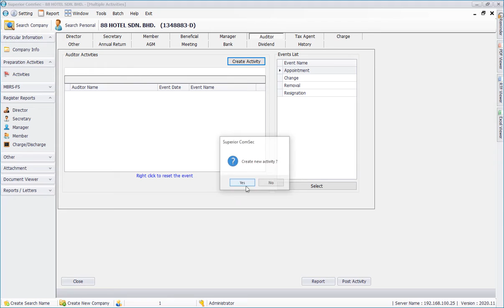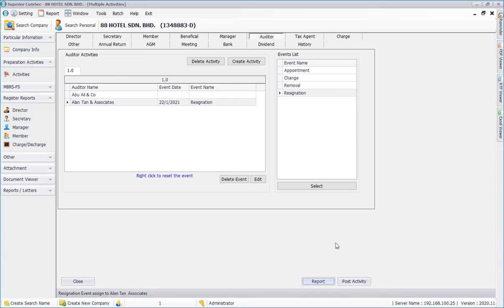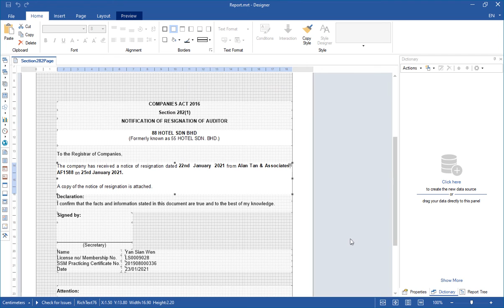Superior ComSec - Section 282(1)